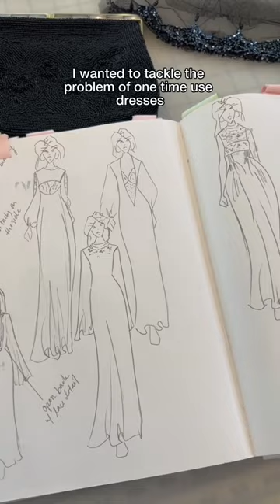MEET THE SNR37 DESIGNERS: Sophie Wong! Watch her full interview on our TikTok! 🪡